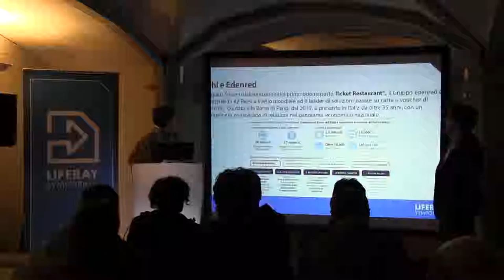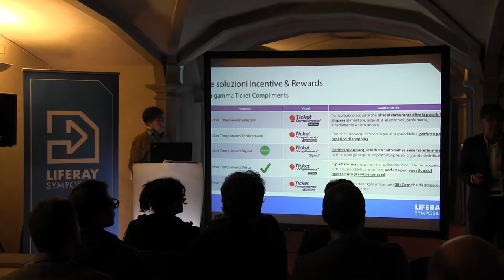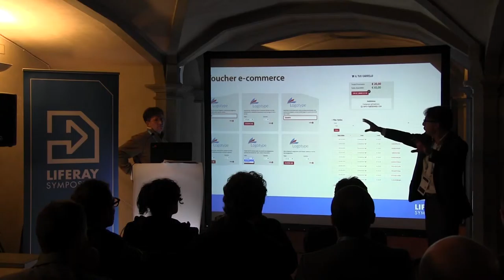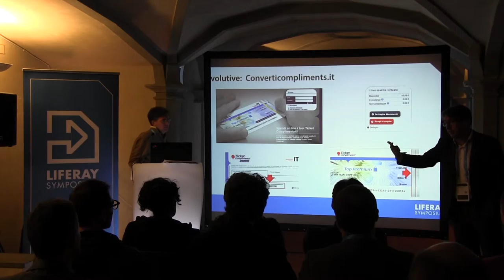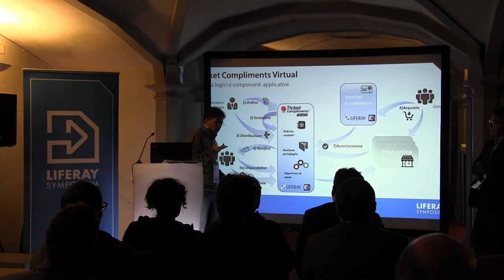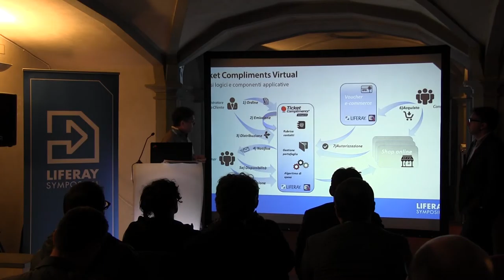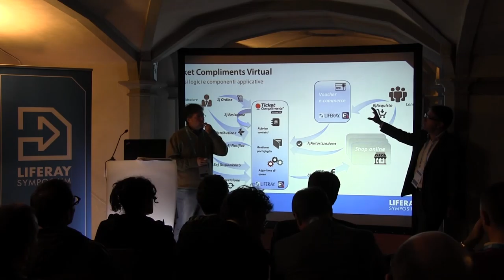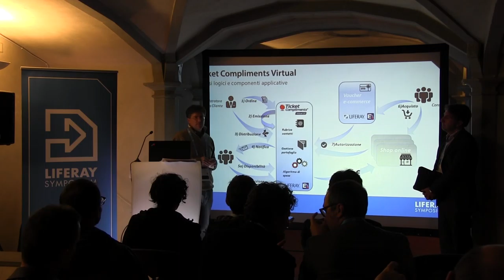Liferay Symposium Italy 2015 - Ticket Compliments Virtual, innovazione nel digital gifting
— This Case Study was held at the Liferay Italy Symposium 2015 in Florence.

Speaker:
Stéphane Eard (IT)
Director Business Development & Strategic Projects, Edenred Italia

Roberto Tacchi (IT)
System Architect, Product Specialist, Sourcesense
Session Summary:

Utilizzando le potenzialità di Liferay, come abbiamo creato e fatto evolvere una piattaforma di gestione delle operazioni di incentivazione.

Edenred, which invented the Ticket Restaurant® meal voucher and is the world leader in prepaid corporate services, designs and manages solutions that improve the efficiency of organizations and purchasing power to individuals. By ensuring that allocated funds are used specifically as intended, these solutions enable companies to more effectively manage their:

• Employee benefits (Ticket Restaurant®, Ticket Alimentación, Ticket CESU, Childcare Vouchers, etc.)

• Expense management process (Ticket Car, Ticket Clean Way, Repom, etc.)

• Incentive and rewards programs (Ticket Compliments, Ticket Kadéos, etc.)

The Group also supports public institutions in managing their social programs.

Listed on the Euronext Paris stock exchange, Edenred operates in 42 countries, with more than 6,000 employees, nearly 660,000 companies and public sector clients, 1.4 million affiliated merchants and 41 million beneficiaries.